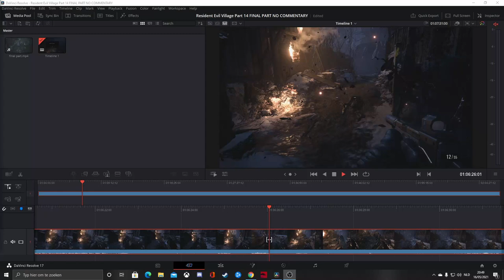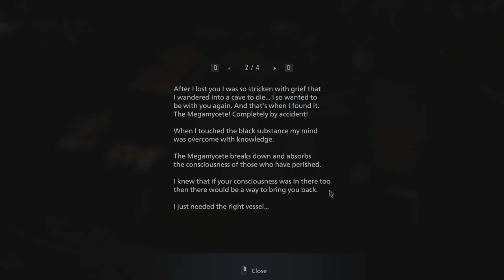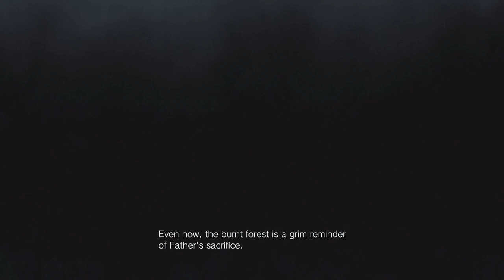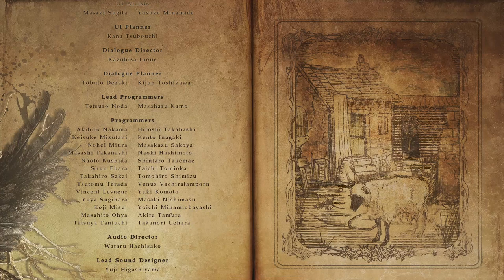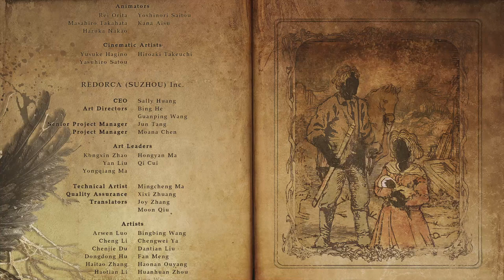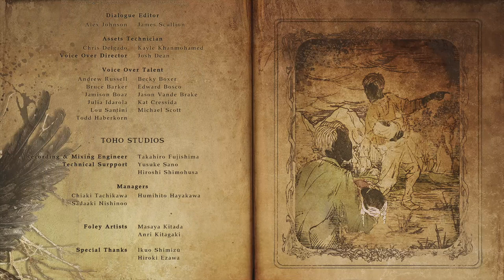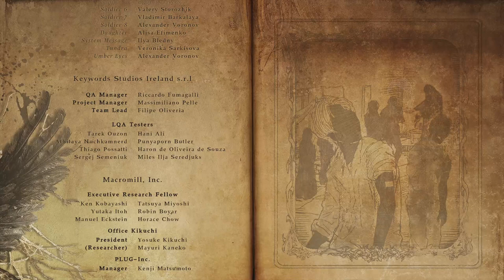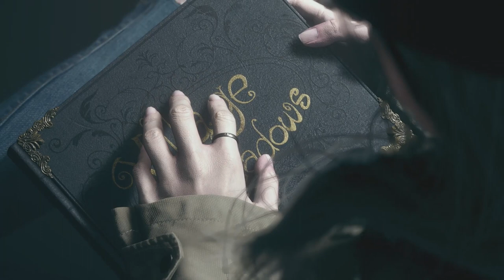Resident Evil: Village Part 14 ENDING / NO COMMENTARY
The final part of this game Resident Evil: Village.
It has been a lot of fun and I can't wait to continue in different levels of this game with extra weapons etc after completing the game!

THANKS TO EVERYONE THAT WENT TROUGH THIS ADVENTURE WITH ME!